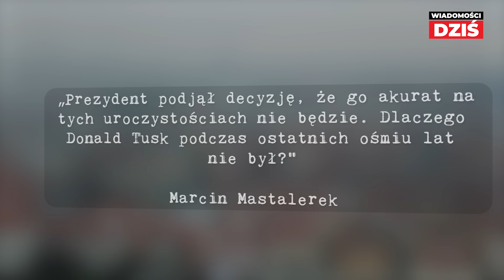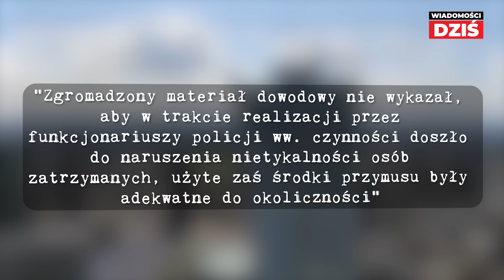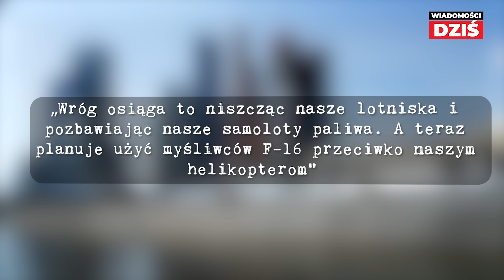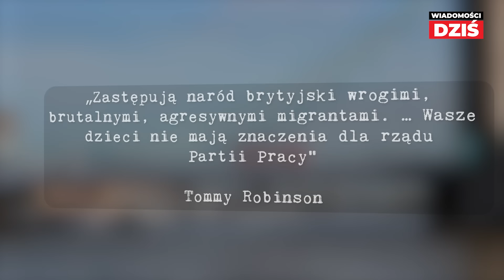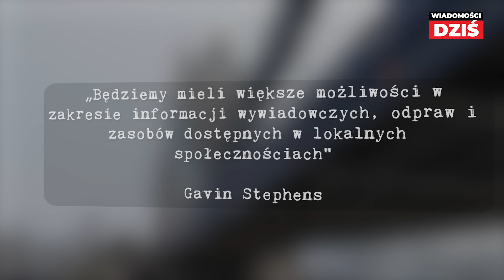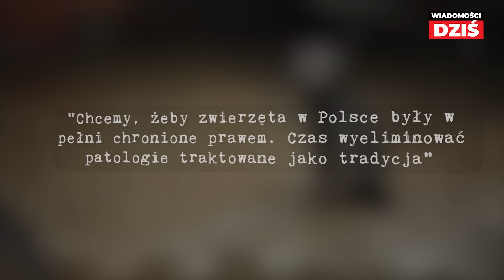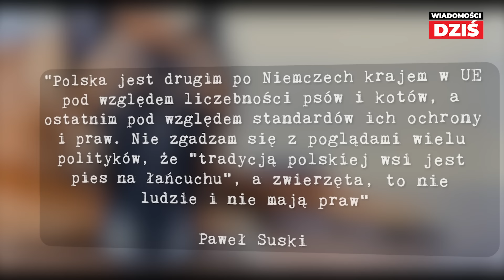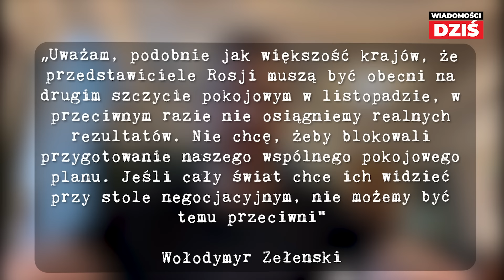POTĘŻNA DEMOLKA - DRUZGOCĄCA STRATA ROSJI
Z piątku na sobotę Ukraińcy dokonali spektakularnego uderzenia na Krym. Według sztabu trafione zostały 4 wyrzutnie S-400, ale jest coś, co jeszcze bardziej rozwścieczyło Rosjan.